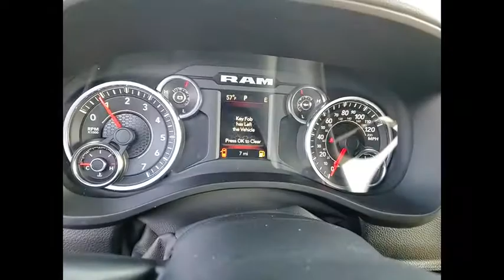2022 Ram 1500 St. Charles IL D5873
2022 Ram 1500 Big Horn/Lone Star

1611 E. Main St.

Recent Arrival! Diamond 2022 Ram 1500 Big Horn/Lone StarbrbrBuying a new car isnt something you can really do off the cuff. Its a long-term commitment. Youre going to be spending almost every day driving it, for many years to come. So, its important that you dont get just any car, but one with which you really click. St. Charles Chrysler Dodge Jeep Ram will take the time to get to know what you want, and work with you to ensure thats exactly what you have when you leave. That holds just as true for used-car customers as it does for new Chrysler, Dodge, Jeep or RAM customers. If you want to be pressured into a purchase, you had best go elsewhere. In addition to helping drivers find the perfect Chrysler, Dodge, Jeep or RAM match, St. Charles Chrysler Dodge Jeep Ram also boasts a state-of-the-art auto repair center where our highly skilled team of technicians perform routine maintenance as well as other services, such as auto-glass repairs, transmission repairs, and wheel repairs. And, for drivers who prefer to work on their Chrysler, Dodge, Jeep or RAM themselves, we have a variety of manufacturer-certified parts (i.E., Oil filters, batteries, windshield wipers...). To learn more about St. Charles Chrysler Dodge Jeep Ram, our impressive lineup of new Town & Country, Grand Cherokee, Challenger, 1500, 200, and used-car models, or rave-worthy service, contact us today. Or visit us in person. Were conveniently located at 1611 East Main St., St. Charles, IL. Welcome to the St. Charles CDJR website, a fast and convenient way to research and find a vehicle that is right for you. Whether you are looking for a new or used Chrysler, Dodge, Jeep or Ram car, truck, or SUV you will find it here. We have helped many customers in or near Chicago, Glendale Heights, St. Charles, Elgin, Bartlett, Schaumburg, Geneva, Batavia, West Chicago, Naperville, Wheaton, Carol Stream and Elburn find the Chrysler, Dodge, Jeep or Ram of their dreams! We know that prospective customers are extremely well educated when researching their next vehicle. St. Charles CDJR has made it easy to get all the available vehicle information so you can spend less time researching and more time enjoying your purchase.